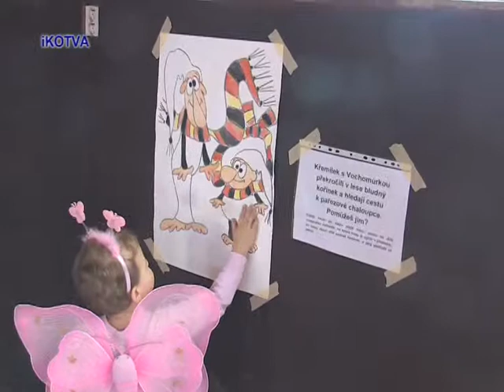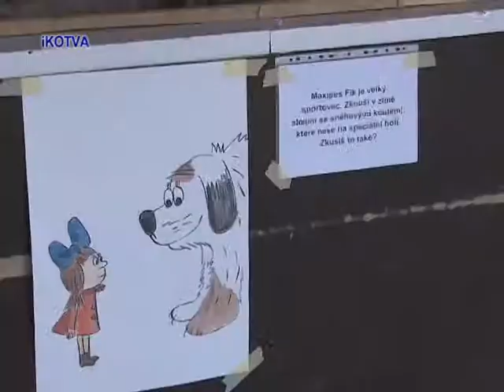Velikonoční cvičení Rodičů s dětmi v Sokole Kuřim.mpg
Sokol Kuřim - cvičení rodičů s dětmi